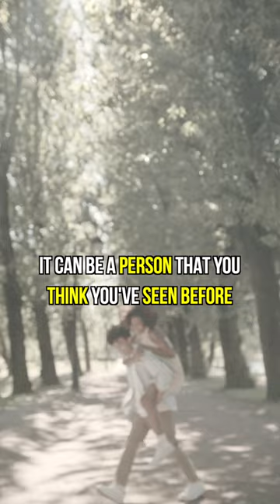What is déjà vu, and why does it happen?